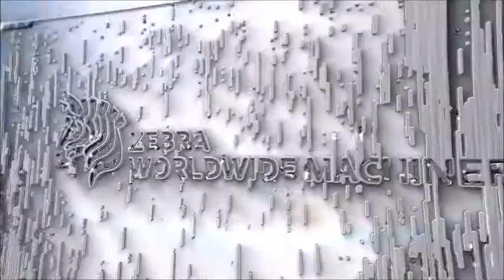C frame hydraulic press for sale